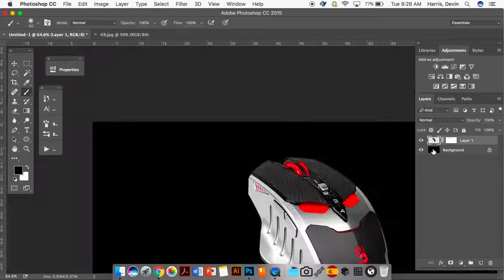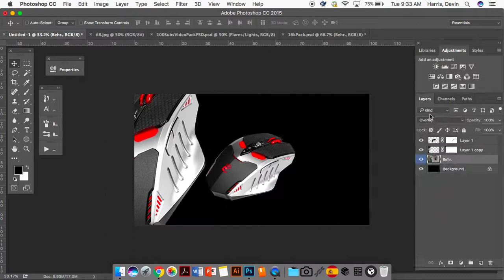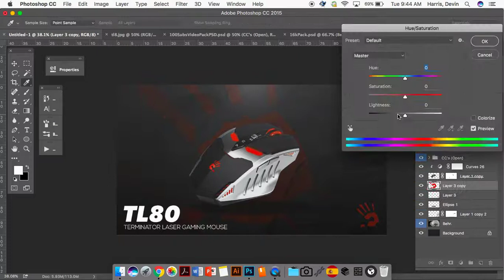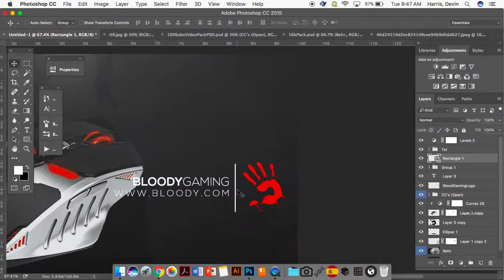Poster Speed Art | TL80 Mouse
Poster Speedart for TL80 Mouse by BloodyGaming